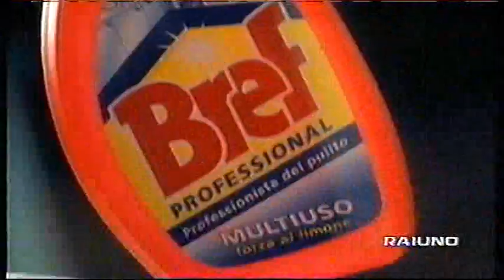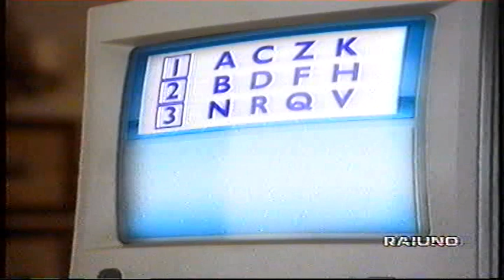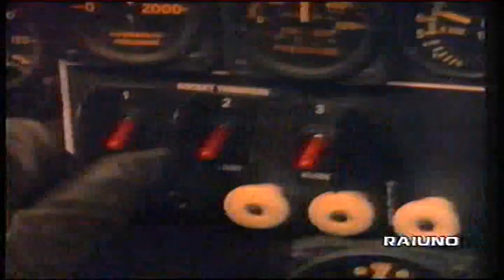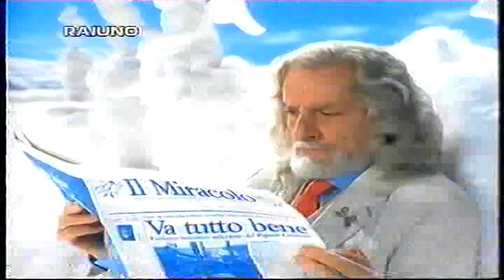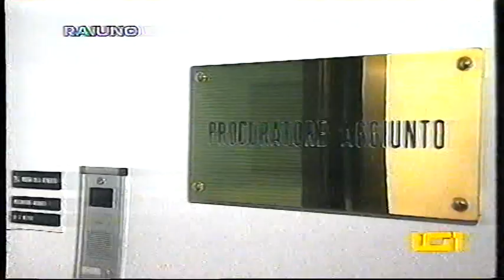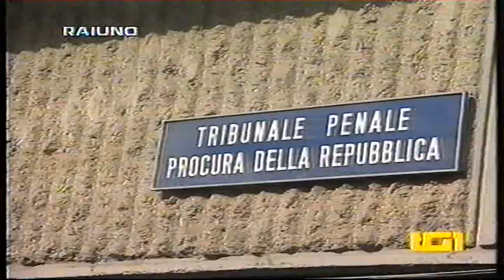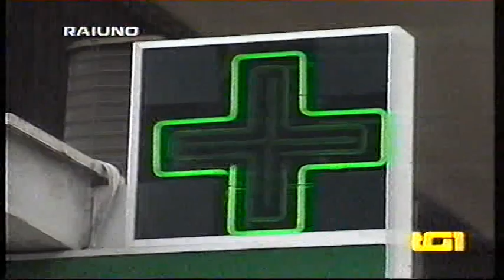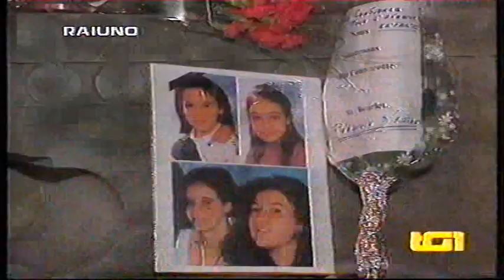sequenza spot raiuno - 14 ottobre 1996 (con TG1 notte)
sequenza di spot pubblicitari trasmessa su raiuno la sera del 14 ottobre 1996 durante una puntata del telefilm "in viaggio nel tempo"

nel video la sigla iniziale e finale del telefilm e un'edizione purtroppo incompleta del TG1 notte